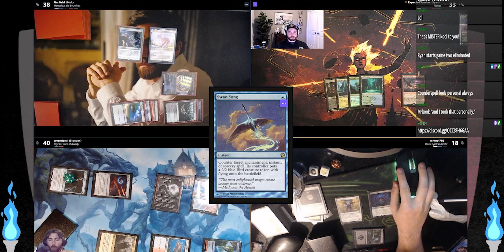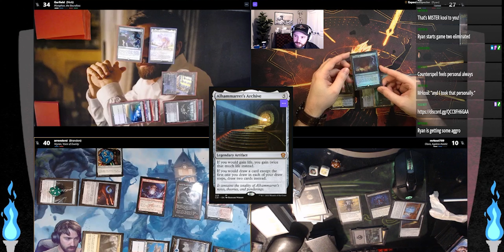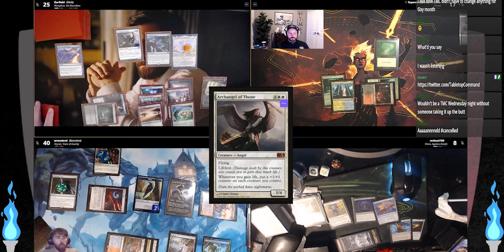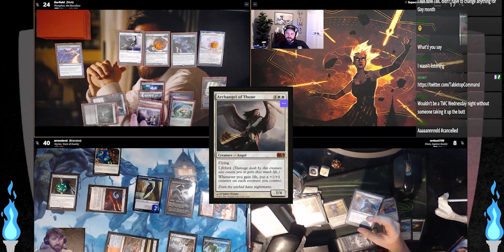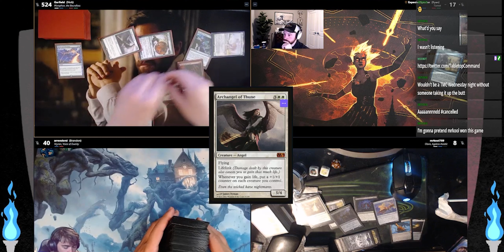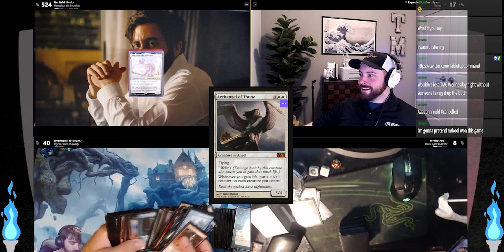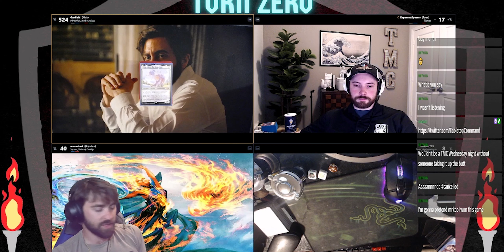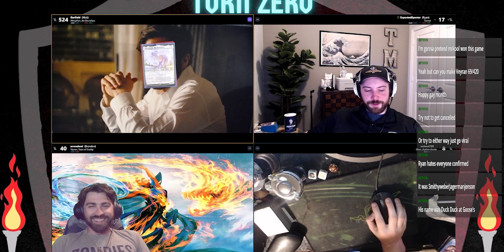Morophon, the Boundless / Tiamat / Veyran, Voice of Duality / Oloro, Ageless Ascetic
"He Summoned what?"
~Game 2 of 2 on the night

If you enjoyed this episode, be sure to check us out on Twitch, where we stream EDH or PEDH each Wednesday night!